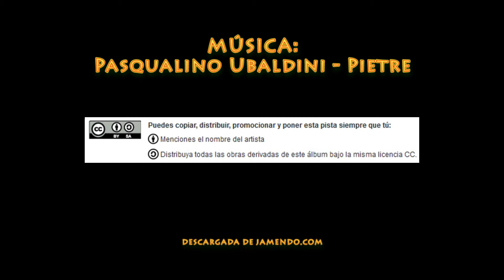Palmerales del Ziz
Panorámica desde el mirador que hay en la carretera del cauce del río Ziz y sus huertos y palmerales